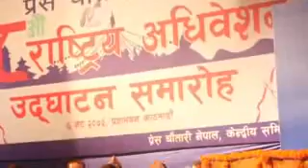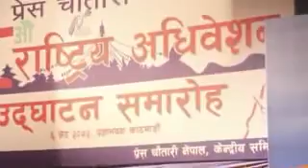July 14, 2017